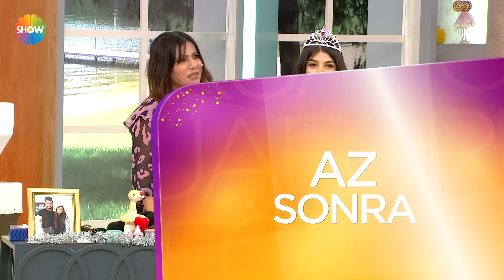Kuaförüm Sensin 93. Bölüm | 21 Ağustos 2019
Kuaför’üm Sensin’de bugün kuaför Öncü Aslan, makyöz Özlem Aslan, model Gülçin Dereli’den oluşan birinci takım, kuaför Sıla Coşar makyöz Mira Akkurt model Hayale Kerimova’dan oluşan ikinci takım, kuaför Hayat Bölükbaşı makyöz Özlem Kurt model Gamze Arkı’dan oluşan üçüncü takım ve kuaför Mustafa Batur makyör Tunahan Dede model Fatma Dikmen’den oluşan dördüncü takım nostaljik saç ve makyaj yapmak için yarışıyor.